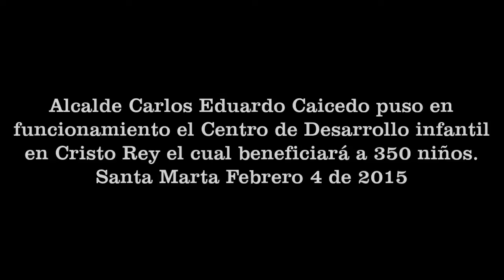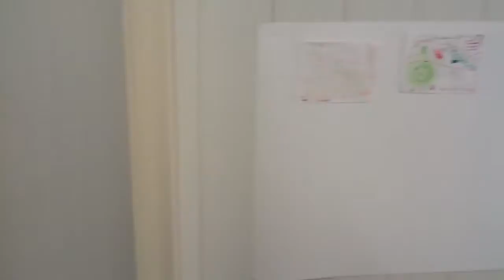Alcalde Carlos Caicedo puso en funcionamiento Centro de Desarrollo infantil en Cristo Rey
Alcalde Carlos Eduardo Caicedo puso en funcionamiento el Centro de Desarrollo infantil en Cristo Rey el cual beneficiará a 350 niños.